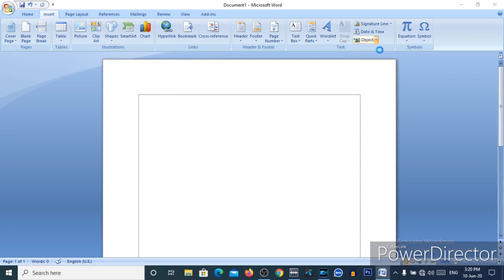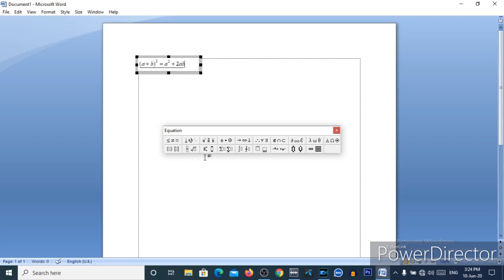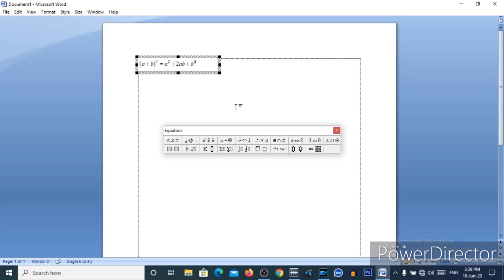Microsoft equation 3.0 I How to use Microsoft Equation I bangla tutorial 2020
in this video, How use microsoft equation 3.0
How to use microsoft equeation 3.0#mirul365
equation editor,microsoft equation,microsoft word,microsoft office,microsoft equation editor,microsoft,equations,
equation,write equation,write equations in word,create equations,math equations in word,best equation editor software,
microsoft word 2016,insert equation,microsoft office word,insert equations,type equation,microsoft office word 2016,
microsoft equeation 3.0, microsoft equeation 3.0 download for office 2007,microsoft equeation 3.0 download for office 2003,
microsoft equeation 3.0 download for office 2013,microsoft equeation 3.0 download,microsoft tutorial video,
microsoft tutorial excel,microsoft teams tutorial 2020, microsoft planner tutorial 2020,
microsoft onenote tutorial 2020, microsoft sway tutorial 2020, microsoft whitteboard tutorial 2020,